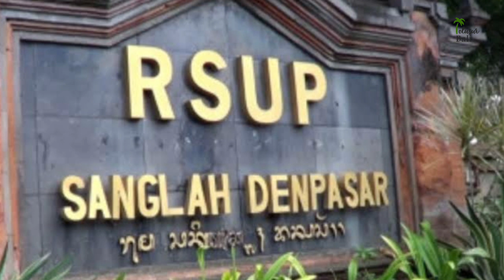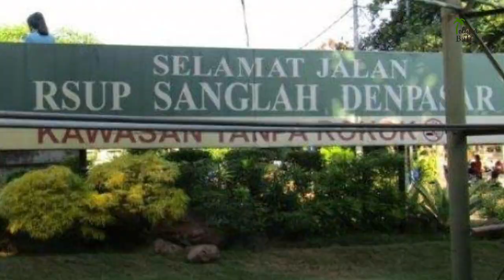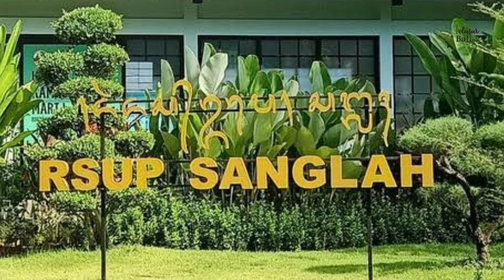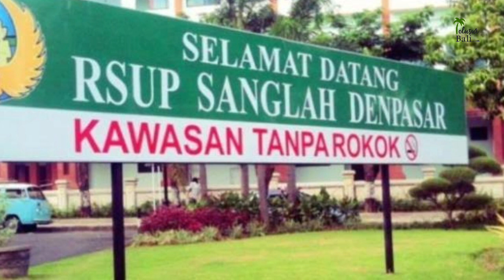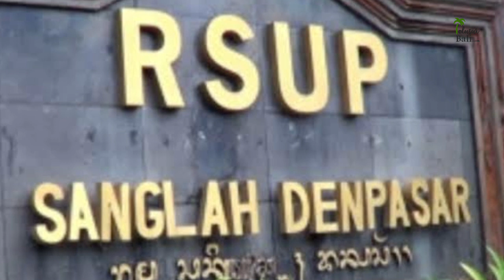Ini Sejarah RSUP Sanglah Bali yang Akan Segera Berganti Nama Menjadi RSUP Prof. Dr. I.G.N.G. Ngoerah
RSUP Sanglah Denpasar Bali akan segera berubah nama menjadi RSUP Prof. Dr. I Goesti Ngoerah Gde Ngoerah. Penggantian nama ini setelah usulan penggantiannya mendapat jawaban dari Menteri Kesehatan RI.

Hal tersebut diungkap Kepala Dinas Kesehatan (Kadiskes) Provinsi Bali, Dr dr I Nyoman Gede Anom Mkes. Pengubahan namanya akan dilakukan saat penyerahan izin operasional RSUP Sanglah. Persetujuan perubahan nama RSUP Sanglah berawal ketika Gubernur Bali, Wayan Koster mengirimkan surat dengan nomor 440/1964/Yankes.Diskes bertanggal 11 Februari 2020 kepada Kementerian Kesehatan RI. Surat tersebut berisi usulan perubahan nama RSUP Sanglah menjadi RSUP Prof dr IGN Gde Ngoerah.